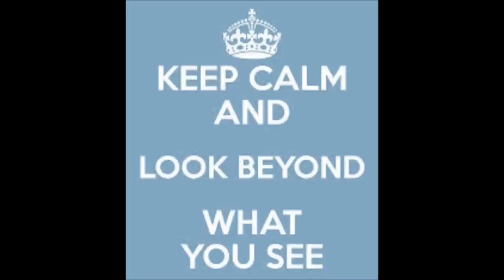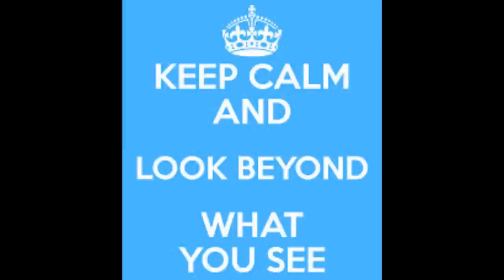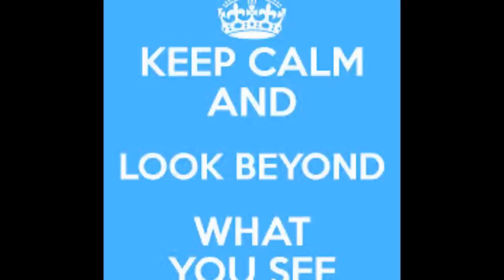Phillip Hunt - Look Beyond (Extended Edit)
This is an extended edit of the original track Look Beyond I produced.